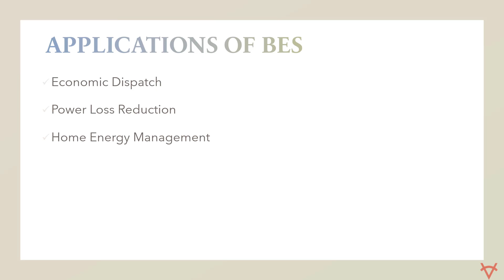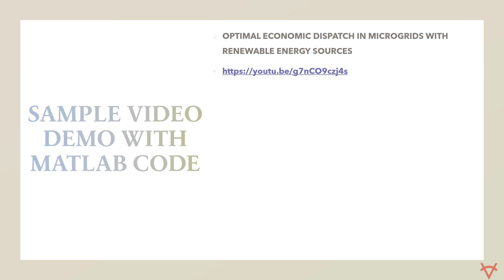BALD EAGLE SEARCH OPTIMISATION ALGORITHM OVERVIEW AND ITS APPLICATIONS USING MATLAB-PYTHON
DOWNLOAD MATLAB CODE